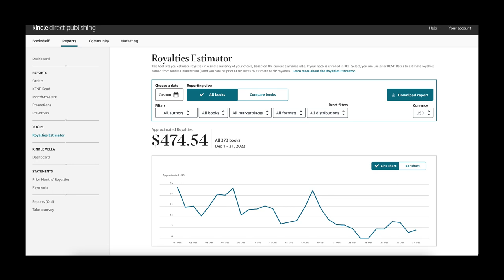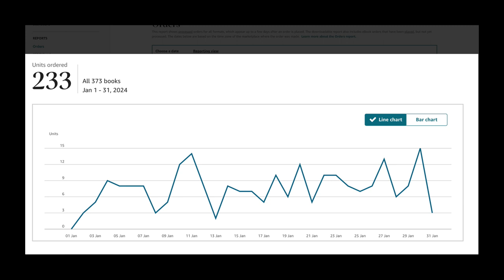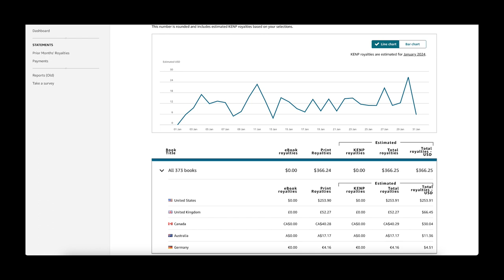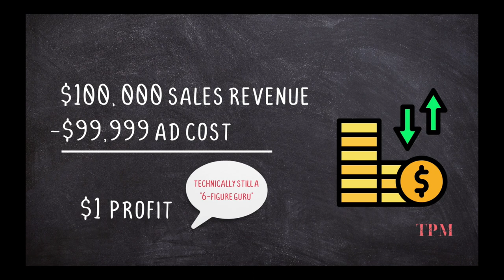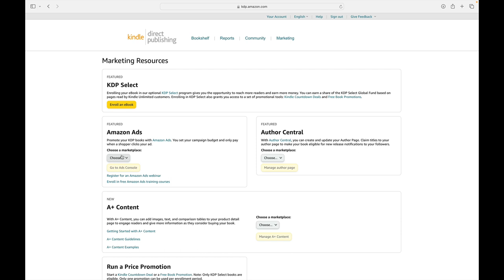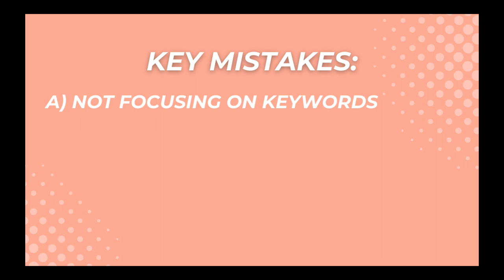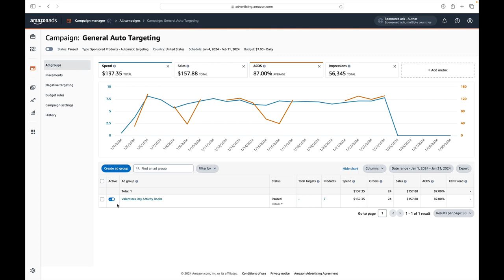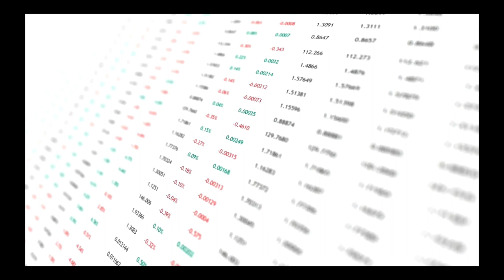A Down Month Plus My HUGE Advertising Mistake: No Big Bucks for January Income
Can you still make money on Amazon KDP in 2024? My low-content book publishing side hustle is off to a rocky start. And it doesn't help that I made a huge advertising mistake that lost me money!

Transparency and honesty about this mompreneur's venture in various passive income ventures, starting with a look at how much money independent publishing is bringing in month by month.

Timestamps:
00:00 Start
00:23 Welcome / Meet Me
02:16 January Units Sold and Best Days
03:37 January Royalties Generated
05:20 A Quick Financial Cautionary Note About Gurus
07:01 Cost of Ads in January- My Biggest Mistake!
09:28 Ad Mistakes & Lessons Learned

FAVORITE TOOLS & RESOURCES:

Tailwind for Social Media scheduling, Pin Creation, and AI writing for scripts and article outlines:

Amazon Storefront for My Home Office Faves:

There is no guarantee that you will earn money using the techniques and ideas in this video. I am sharing my personal experience and opinions about the topic, with no guarantee of similar outcomes for others. You expressly agree not to rely upon any information contained in this video.